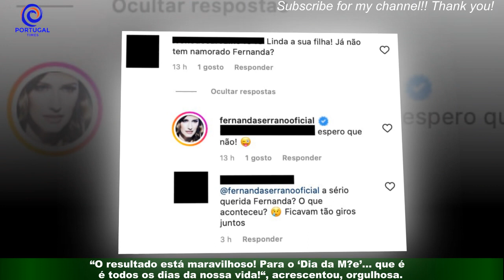Fernanda Serrano em novo projeto com a “Enche-me o coração de amor e orgulho”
"Fernanda Serrano realizou mais um trabalho ao lado da filha, Laura. "“Hoje, a fazer mais uma campanha especial com uma menina que me enche o coração de amor e orgulho!“,começou por escrever Fernanda Serrano, na legenda da publicação que fez no Instagram.